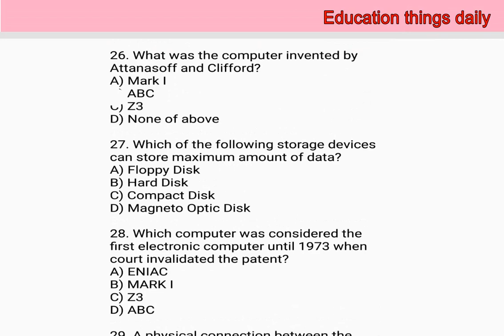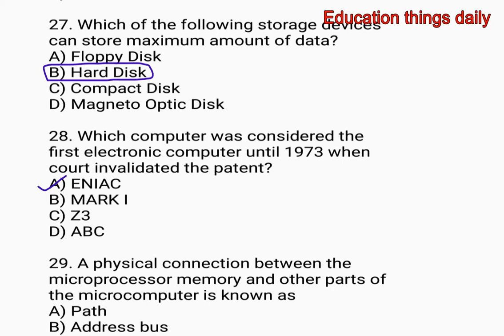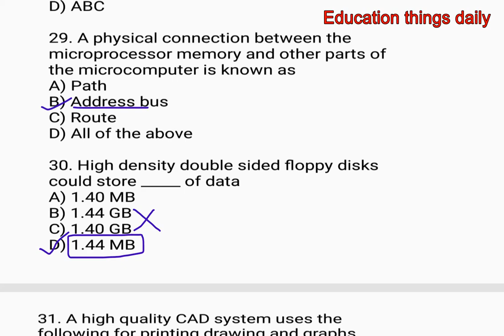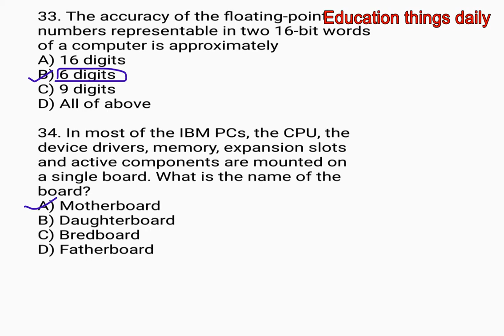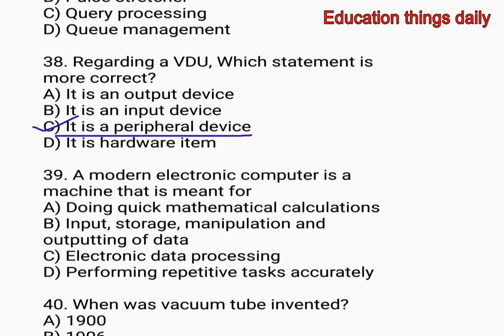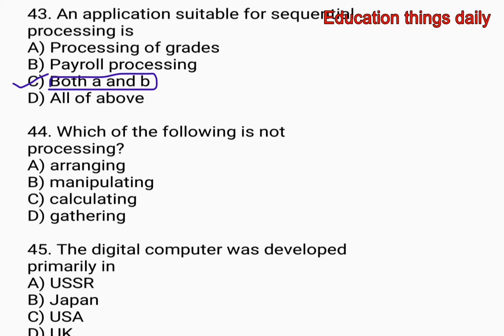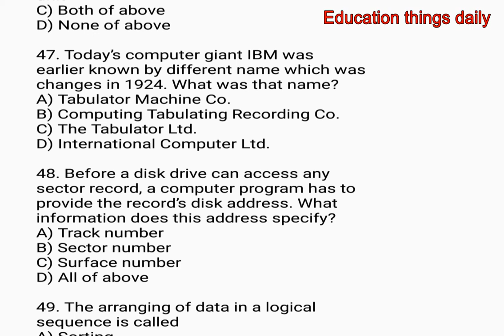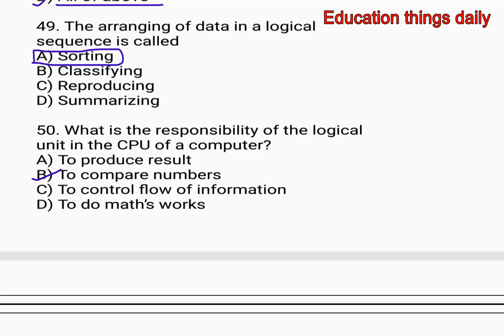basic computer questions part-2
useful for railwaays, ssc, banking, ccc, and various exams